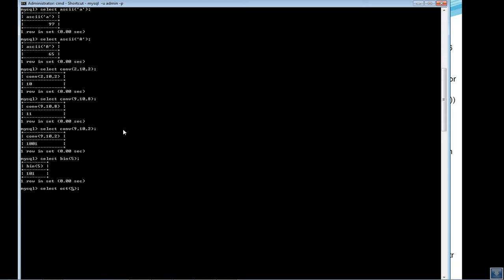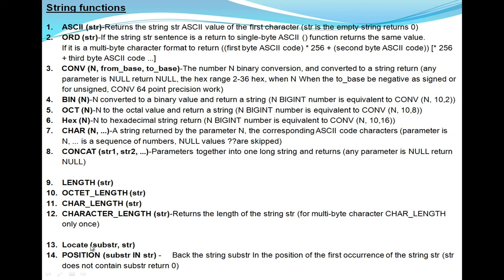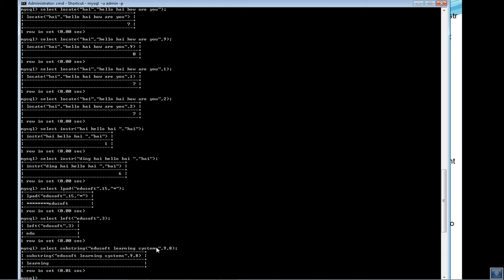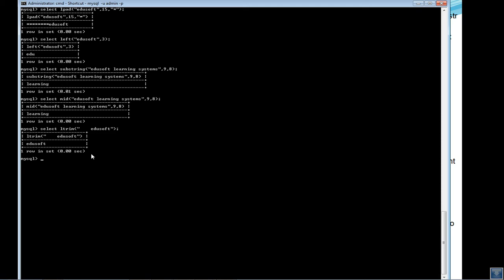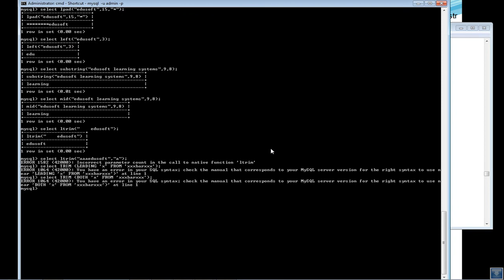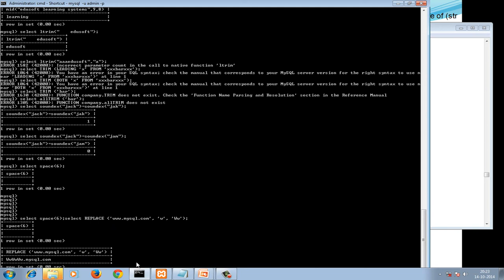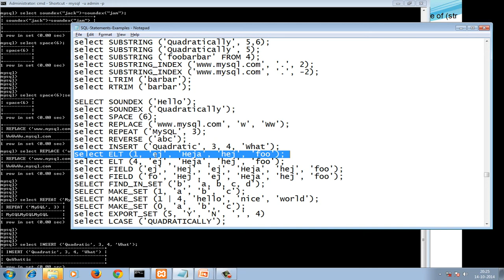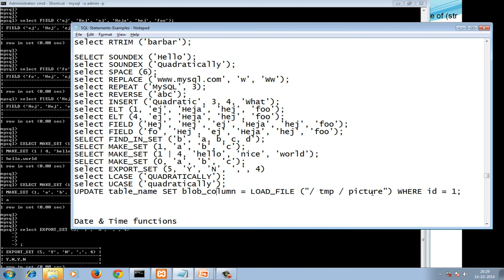String functions in MySQL - Telugu-Lesson-30